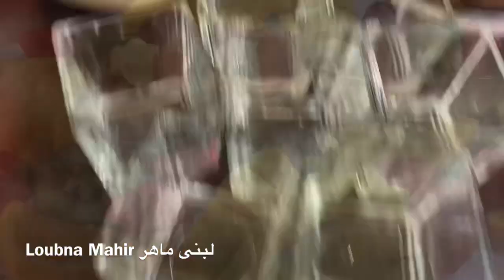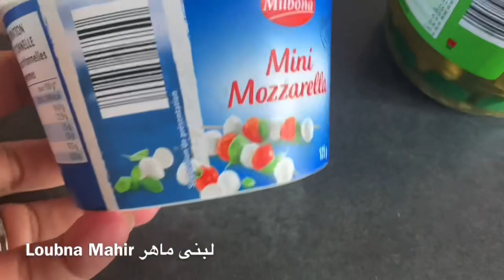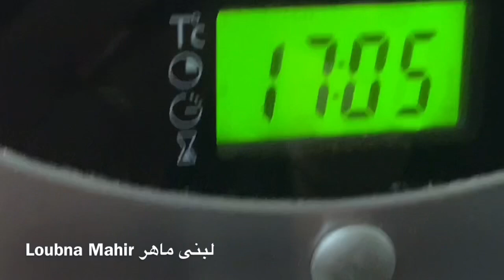سجليها لعيد الاضحى#بلا طنجرة بلا بخار بتتبيلة خطيرة#عراضة سريعة فنص نهار من تقدية حتى عشاء#نضمت وقتي